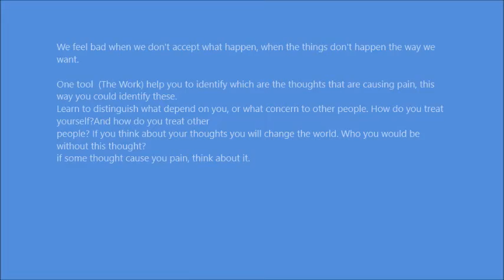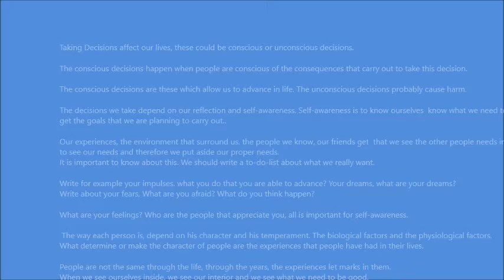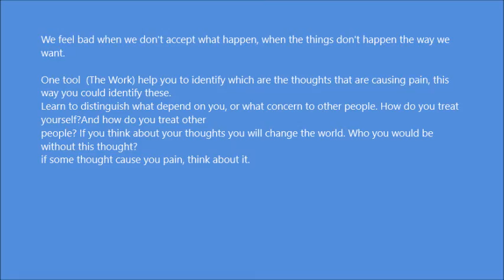Self-Awareness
Autoconocimiento de ti mismo, 357